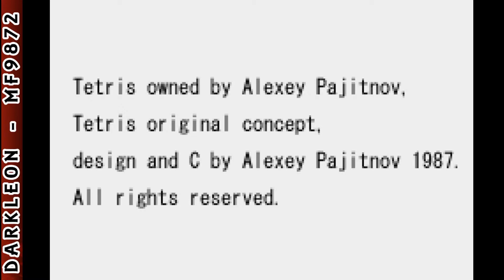Game Boy Advance - Minna no Soft Series - Tetris Advance © 2003 Success - Gameplay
DESCRIPTION
Minna no Soft Series: Tetris Advance is a Puzzle game, published by Success, which was released in Japan in 2003.